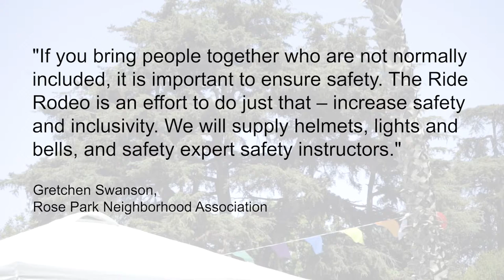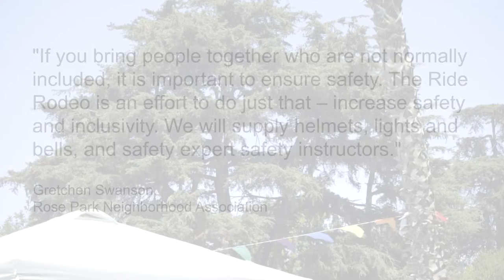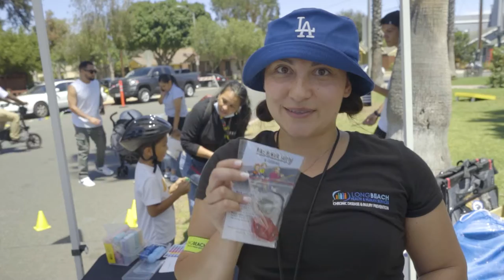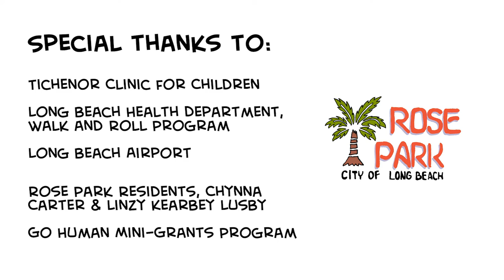2022 Go Human Mini-Grant Project: Rose Park Neighborhood Association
In Long Beach, 2022 Go Human Mini-Grant Awardee Rose Park Neighborhood Association produced the “State of the Neighborhood” project to increase awareness of the dangers of speeding, highlight pedestrian needs, and provide bicycling safety education for young residents. They held two events: the first offered tips on pedestrian pathways and bicycle helmets and bike registration, while the second event highlighted neighborhood traffic safety trends and provide information on walking maps and local businesses.
Learn more about this project and the 2022 Mini-Grants on the Go Human blog